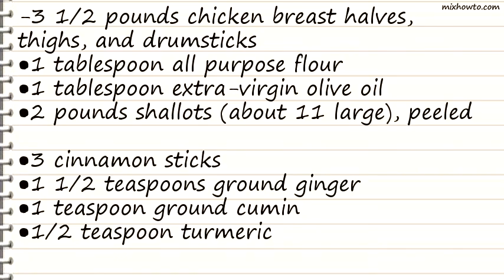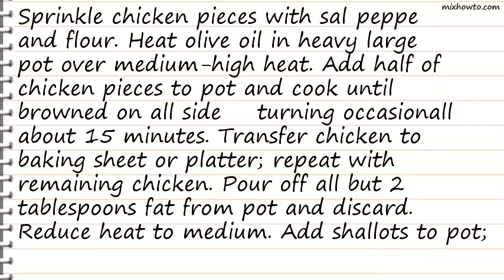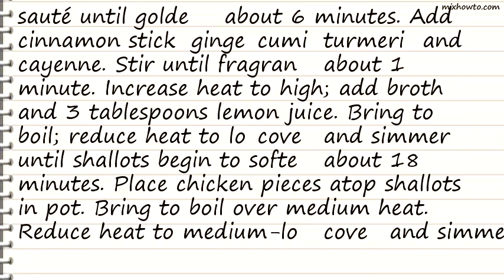Recipe Braised Chicken with Dates and Moroccan Spices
INGREDIENTS:
-3 1/2 pounds chicken breast halves, thighs, and drumsticks
●2 pounds shallots (about 11 large), peeled
●3 cinnamon sticks
●1 1/2 teaspoons ground ginger
●3 cups low-salt chicken broth
●5 tablespoons fresh lemon juice, divided
●12 dates, pitted, halved
●1/4 cup almonds, toasted, coarsely chopped